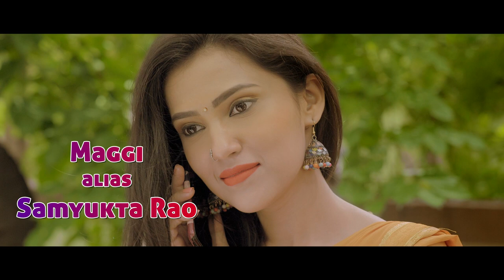Rangavali - A Musical Love Ballad Teaser | Kannada Music Video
Cast

Samyukta Rao
Rakesh Raaj

Screenplay

Rakesh Raaj
Prajwal Sudhakar Shetty
Kishan Badarinath

Music Programming

Bakkesh Ronada

Singers

Sparsha R K
Chethan Naik

Lyrics

Karthik Gowda

Choreography

Shashi Shiva Dhairya

DOP

Deepith Bijai Rathnakar

Assistant Cinematographer

Prashank Yadav

Editor

Rakesh Raaj

DI

Pavan Ramisetty

Publicity Design

Sharath D M

Art Director

Sowmya M
Avinash Avi

Title Design

Srikanth Patil

Stills

Rohan Rath

Associate Director & Executive Producer

Karthik Gowda

Assistant Director

Abhilash Koliwada
Jeevan Gowda

Produced By

The Amigos

Co-Director

Prajwal Sudhakar Shetty

Rakesh Raaj